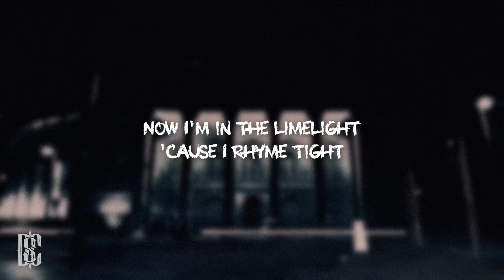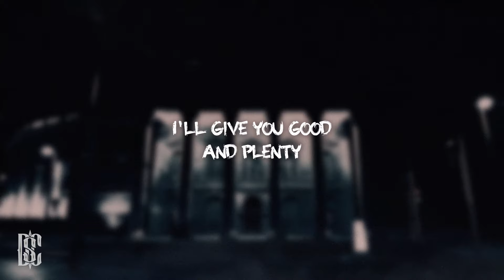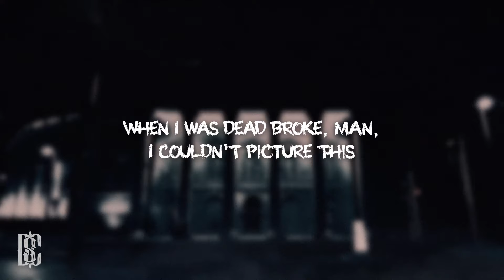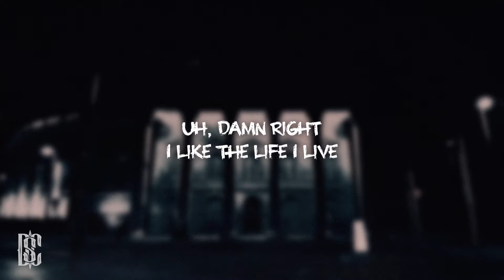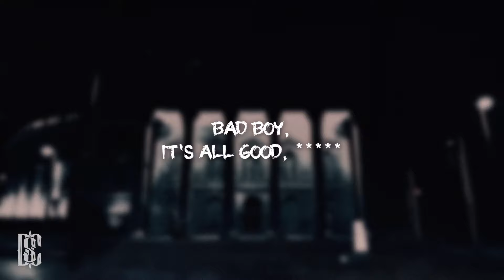The Notorious B.I.G - Juicy | Lyrics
[Intro: The Notorious B.I.G.]
("Fuck all you hoes!" Get a grip, motherfucker!)
Yeah, this album is dedicated
To all the teachers that told me I'd never amount to nothin'
To all the people that lived above the buildings that I was hustlin' in front of
Called the police on me when I was just tryin' to make some money to feed my daughter (it's all good)
And all the niggas in the struggle
You know what I'm sayin'? It's all good, baby baby

[Verse 1: The Notorious B.I.G.]
It was all a dream, I used to read Word Up! magazine
Salt-n-Pepa and Heavy D up in the limousine
Hangin' pictures on my wall
Every Saturday Rap Attack, Mr. Magic, Marley Marl
I let my tape rock 'til my tape popped
Smokin' weed in Bambú, sippin' on Private Stock
Way back, when I had the red and black lumberjack
With the hat to match
Remember Rappin' Duke? Duh-ha, duh-ha
You never thought that hip-hop would take it this far
Now I'm in the limelight 'cause I rhyme tight
Time to get paid, blow up like the World Trade
Born sinner, the opposite of a winner
Remember when I used to eat sardines for dinner
Peace to Ron G, Brucie B, Kid Capri
Funkmaster Flex, Lovebug Starski
I'm blowin' up like you thought I would
Call the crib, same number, same hood, it's all good
And if you don't know, now you know, nigga

[Chorus: Total & Puff Daddy]
You know very well (Yeah)
Who you are (Money, hoes and clothes)
Don't let 'em hold you down (Bankrolls, yeah, haha)
Reach for the stars (It's all good)
You had a goal (C'mon)
But not that many (It's all good)
'Cause you're the only one
I'll give you good and plenty (Check it)

[Verse 2: The Notorious B.I.G.]
I made the change from a common thief
To up close and personal with Robin Leach
And I'm far from cheap, I smoke skunk with my peeps all day
The Moët and Alizé keep me pissy, girls used to diss me
Now they write letters 'cause they miss me
I never thought it could happen, this rapping stuff
I was too used to packing gats and stuff
Now honeys play me close like butter play toast
From the Mississippi down to the East Coast
Condos in Queens, indo for weeks
Sold out seats to hear Biggie Smalls speak
Living life without fear
Puttin' five karats in my baby girl ear
Lunches, brunches, interviews by the pool
Considered a fool 'cause I dropped out of high school
Stereotypes of a black male misunderstood
And it's still all good

You know very well (C'mon)
Who you are (Bankrolls)
Don't let 'em hold you down (Clothes)
Reach for the stars (Mansions)
You had a goal
I'll give you good and plenty ('94)

[Verse 3: The Notorious B.I.G.]
Super Nintendo, Sega Genesis
When I was dead broke, man, I couldn't picture this
50-inch screen, money-green leather sofa
Got two rides, a limousine with a chauffeur
Phone bill about two G's flat
No need to worry, my accountant handles that
And my whole crew is loungin'
Celebrating every day, no more public housin'
Thinkin' back on my one-room shack
Now my mom pimps an Ac' with minks on her back
And she loves to show me off of course
Smiles every time my face is up in The Source
We used to fuss when the landlord dissed us
No heat, wonder why Christmas missed us
Birthdays was the worst days
Now we sip Champagne when we thirsty
Uh, damn right I like the life I live
'Cause I went from negative to positive and it's all (It's all good, nigga)

[Chorus: Total, The Notorious B.I.G. & Puff Daddy]
You know very well (Money)
Who you are (Hoes and clothes)
Don't let 'em hold you down (Bankrolls)
Reach for the stars (That's right)
You had a goal (It's all good)
But not that many (All good)
'Cause you're the only one (East coast, represent)
I'll give you good and plenty (C'mon)

[Post-Chorus: The Notorious B.I.G. & Puff Daddy]
Representin' B-Town in the house (Biggie Smalls)
Junior Mafia, mad flavor (Bad Boy)
Uh, uh, yeah, aight (I see you, Cooch)

[Chorus: Total]
You know very well
Who you are
Don't let 'em hold you down
Reach for the stars
But not that many
I'll give you good and plenty

[Outro: Puff Daddy & Total]
Biggie Smalls, it's all good, nigga
Junior Mafia, it's all good, nigga
Bad Boy, it's all good, nigga
It's all good
That's right, '94
And on and on, and on and on